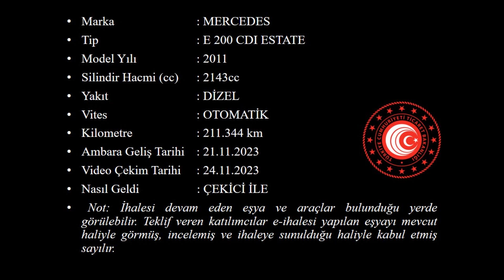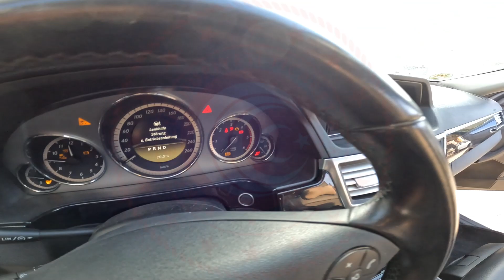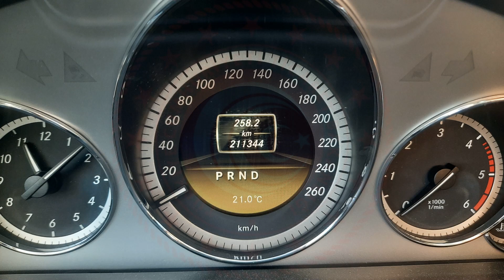T 2023 200